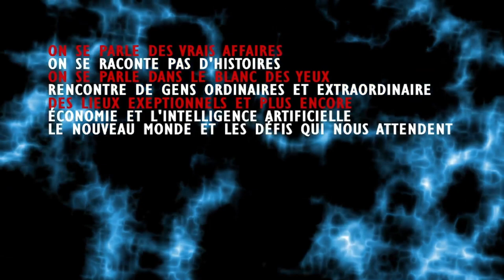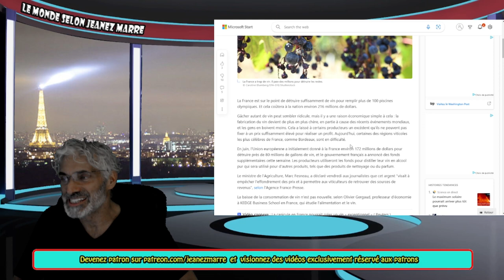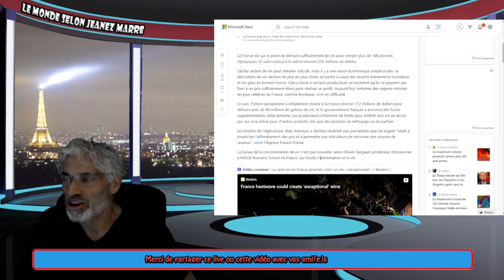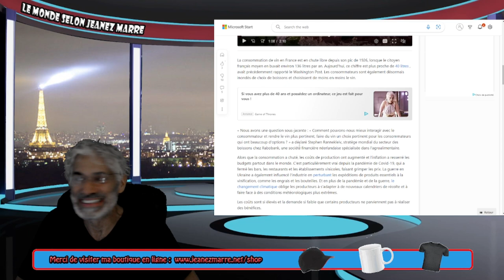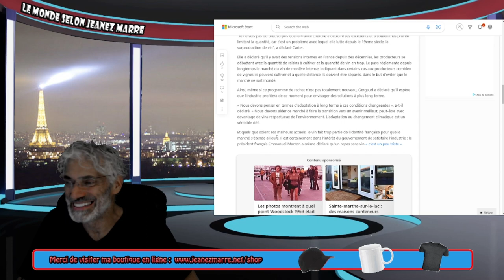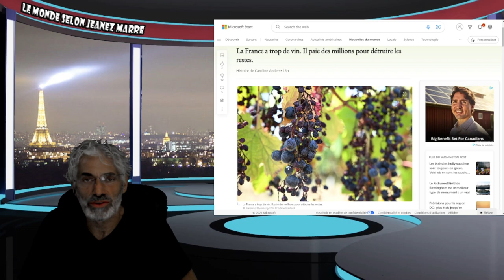DERNIÈRE HEURE; UNE NOUVELLE QUI NOUS VIENT DE LA FRANCE ET QUI EST TRÈS RÉVOLTANTE !